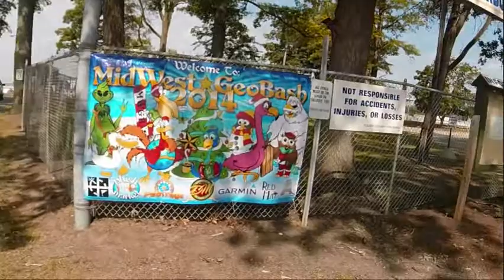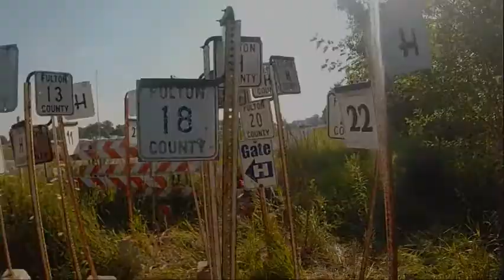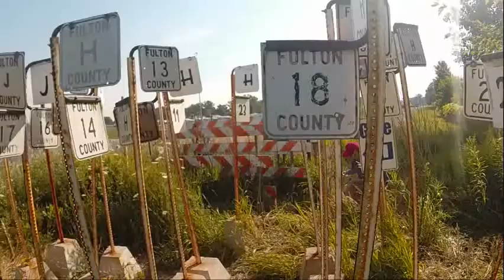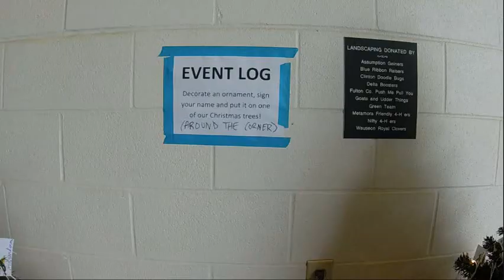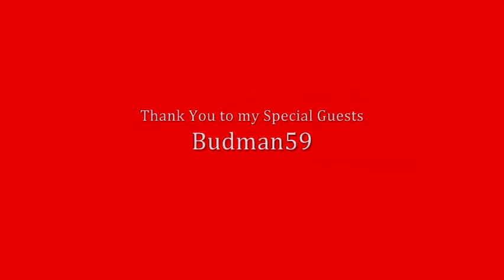MidWest GeoBash - Part 1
Geo friends, Budman59 and RAB85 and I head to the MidWest Geobash for a day of fun. The event is big enough that it won't fit on one video. Part 2 will highlight some of the other activities that take place at MWGB and some of the awesome Campsites who decorated for Christmas in July.
The Geocaching Vlogger also makes a cameo appearance.